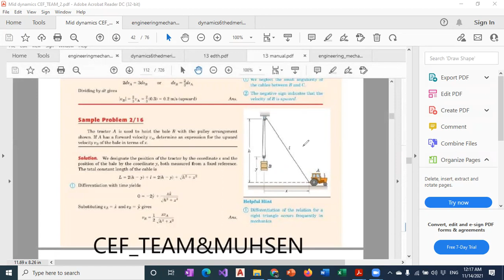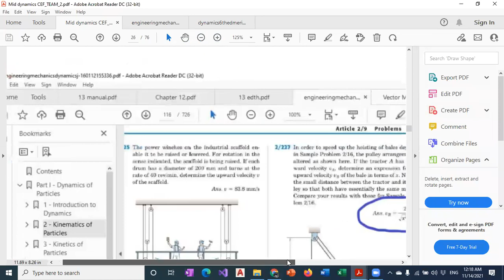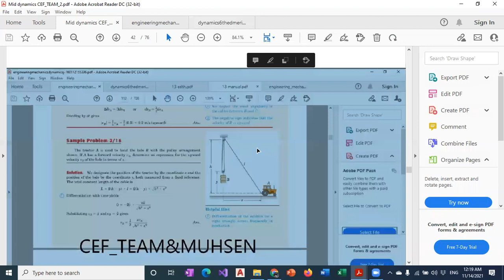Dynamics Online 14